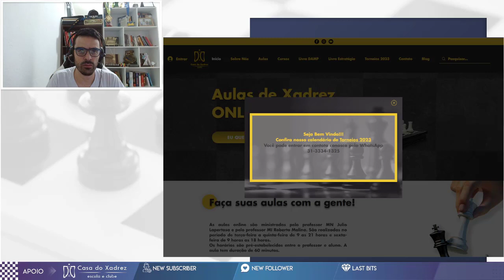FINAIS SEMPRE ME SALVANDO